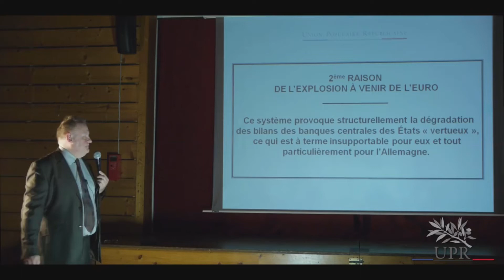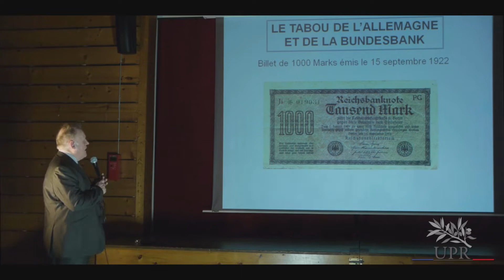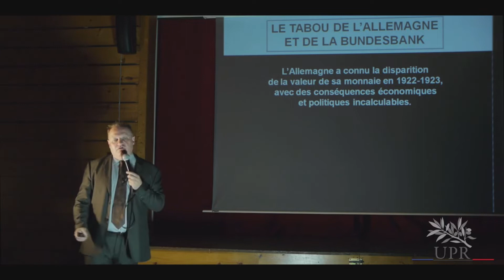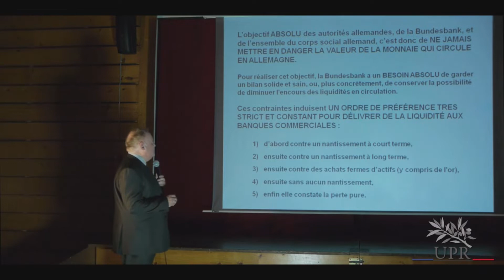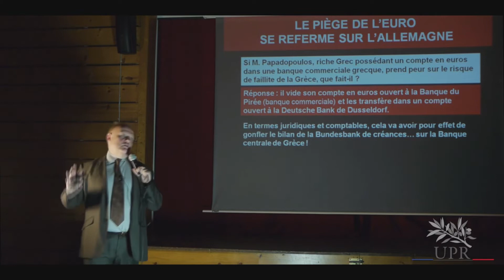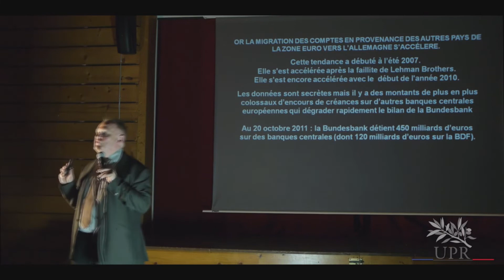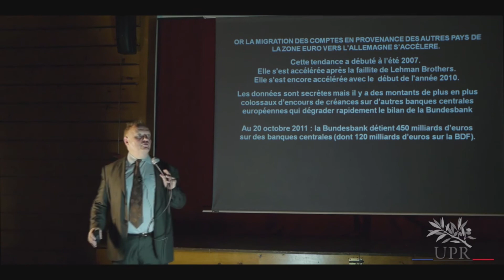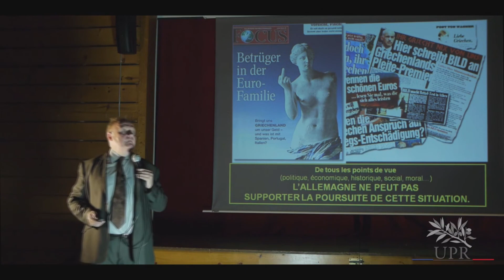L'euro ennemi des "pays vertueux" - Conférence de François Asselineau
Troisième extrait portant sur la dégradation par l'euro des bilans des banques centrales des "états vertueux" au sein de cette zone monétaire.